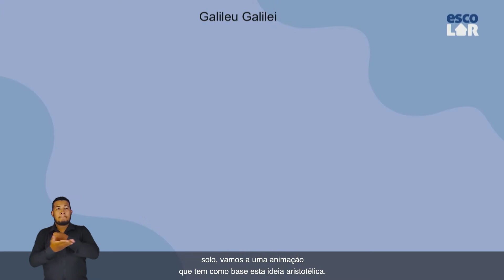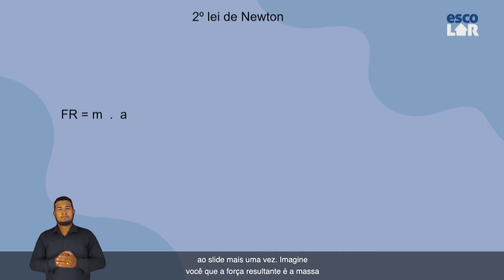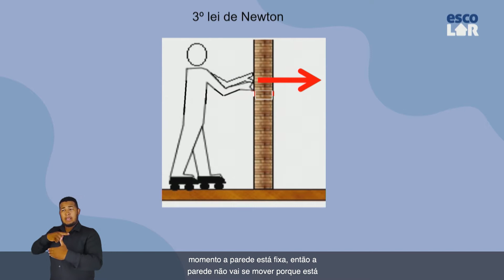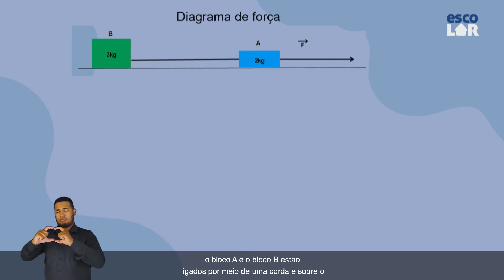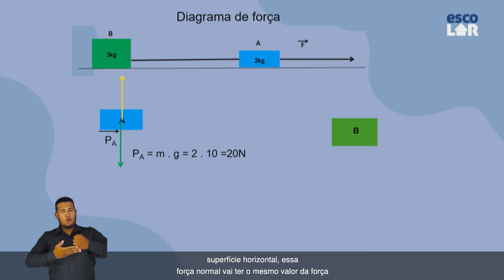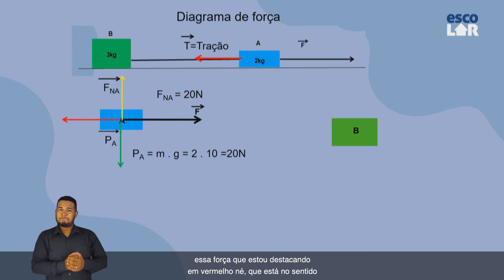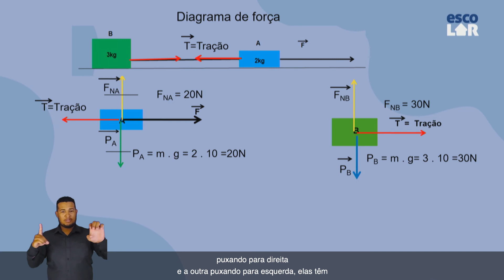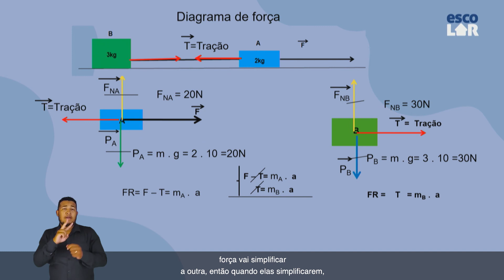Física - 1ª Série - 3ª Lei de Newton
Nesta aula, o professor explica a 3ª Lei de Newton com exemplos e exercícios resolvidos, mostrando a aplicação em problemas físicos e situações do cotidiano.